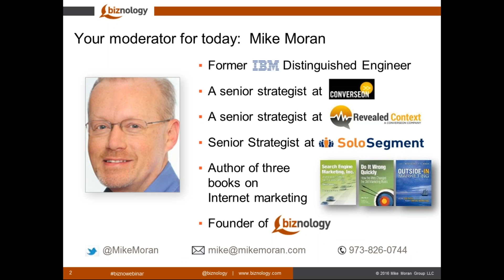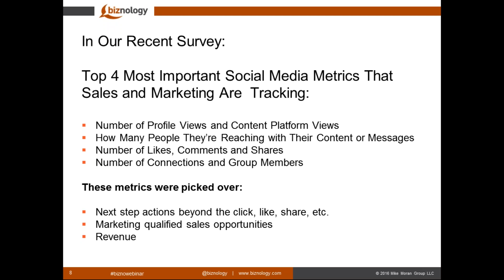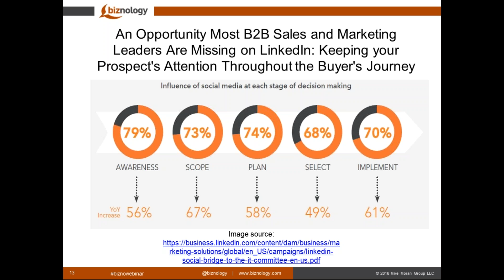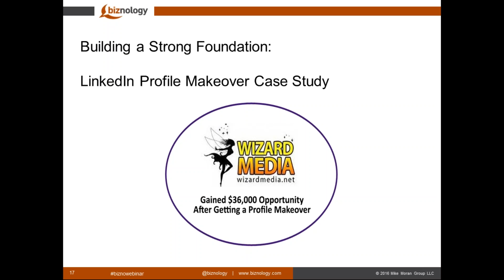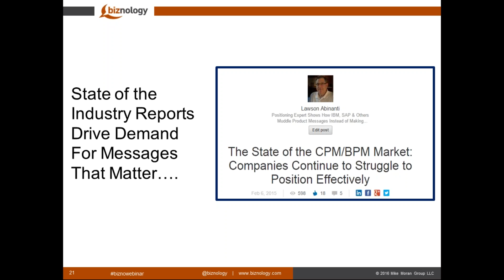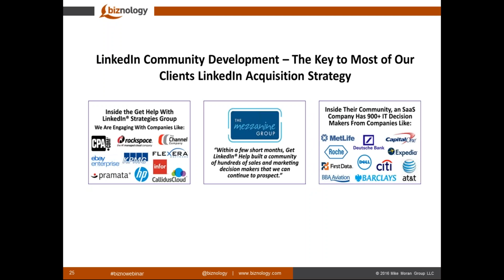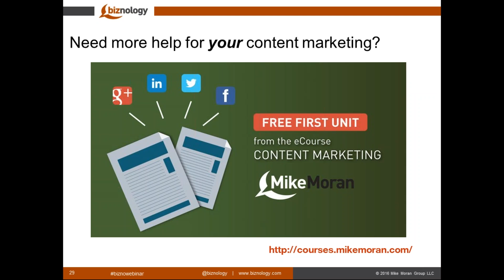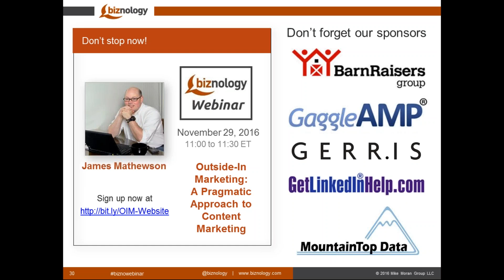How to Go Beyond Brand Awareness and Actually Drive Revenues Using LinkedIn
Studies show that just 1 in 5 business leaders and sales and marketing professionals can demonstrate a clear ROI from their social media marketing and social selling. Most focus on brand awareness, reach and numbers instead of relationships and how to leverage them to create revenue. Kristina Jaramillo, of GetLinkedInHelp.com, says: “Social media reach without engagement that leads to revenue means NOTHING!”

In this 30-minute webinar, Kristina will share mistakes that CMOs at leading large corporations, small to medium sized organizations and even social media firms are making–and why these mistakes lead to minimal results. B2B buyers are even calling for a change in how you market to them on the #1 B2B social media network. Most importantly, you’ll see what it takes to go from “connection” to revenue.

You'll discover:
• Systems, content, processes and tools to go past brand awareness and actually drive demand and revenue
• How your LinkedIn marketing and social selling strategy should focus on the entire awareness-to-revenue customer lifecycle
• Emerging trends that signal a need to change how you engage with B2B buyers
• Case studies, like how a leading communications company gained more qualified leads than from all other initiatives

Kristina Jaramillo is a Biznology author whose articles appear on top websites like MarketingProfs, Forbes and Salesforce. Kristina is featured as a marketing expert in LinkedIn's “Sophisticated Marketers Guide to LinkedIn.” As Managing Partner of GetLinkedInHelp.com, she provides revenue opportunities to Nasdaq Indexed companies, Fortune 1000 companies, professional service firms, consultancies and small businesses with complex sales cycles that require real relationships. She’s increased their ROI by building and leveraging relationships with key influencers and decision makers. Her clients are having “moving forward” sales conversations with companies like Microsoft, Staples, Astra Zeneca and PayPal.